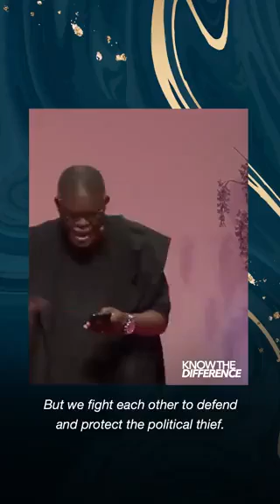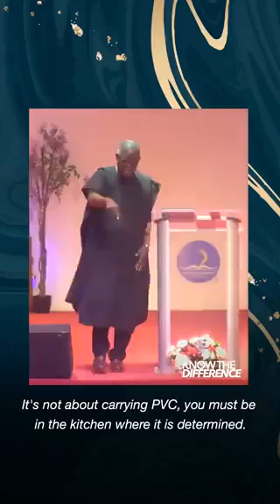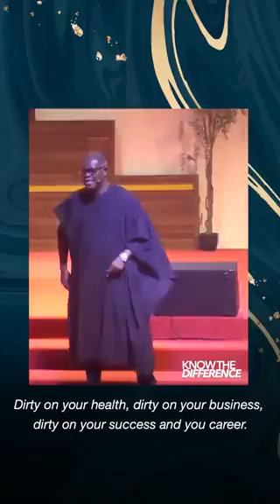Wake up!!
Video from Victor